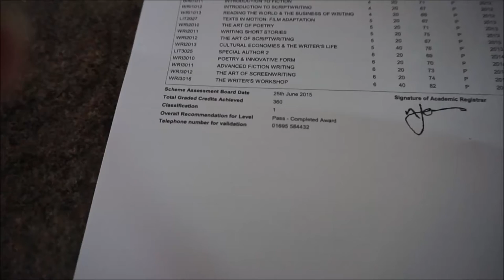Document Your Life | July 2015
Well, July, you were a whirlwind of a month. Thanks for the good times and the memories. They'll live with me forever.

"Be as eccentric as you care to be. Don't follow the sheep. Don't eat rubbish food. Learn to cook. Always be kind." ~ Dame Janet Suzman (graduation speech 2015)